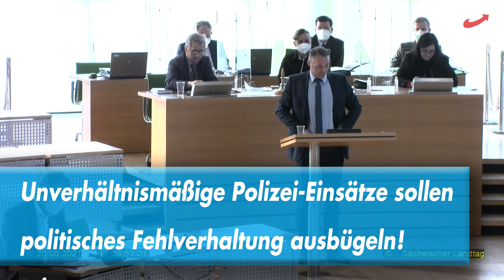Sebastian Wippel: Unverhältnismäßige Polizei-Einsätze sollen politisches Fehlverhaltung ausbügeln!